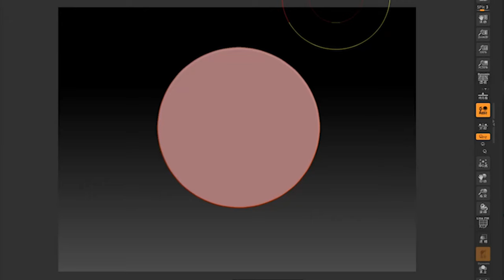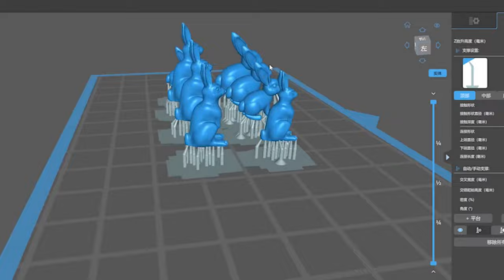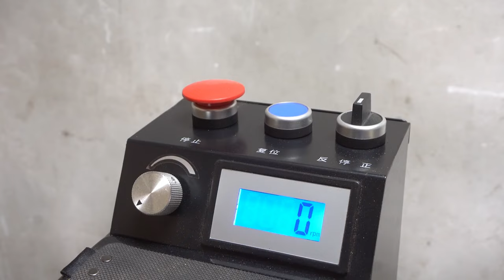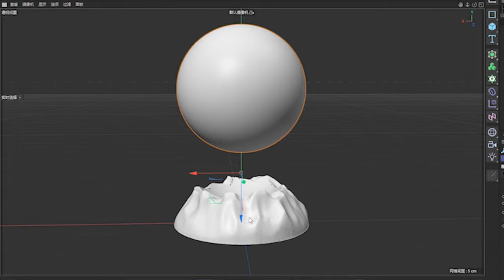Design Drawings Sent By Fans | Woodworking Art | Mixed Media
If you love these Design Drawings Sent By Fans | Woodworking Art | Mixed Media, and you want to own it in your own collection.